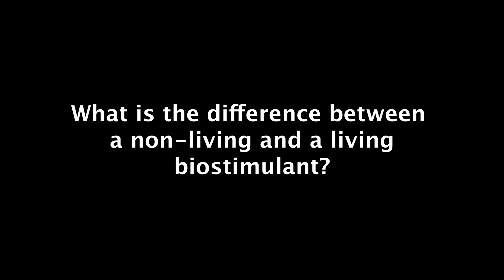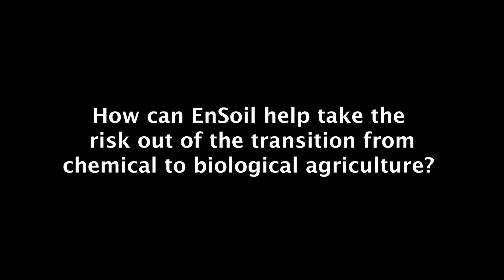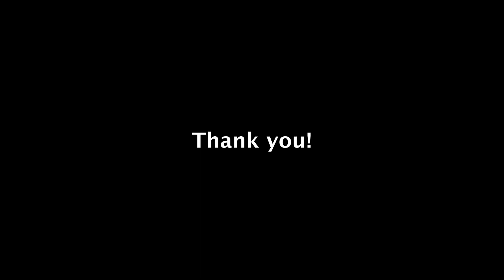Living Biostimulant Technology ft. Dr. James White, Rutgers University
These clips are from our webinar with Acres USA.